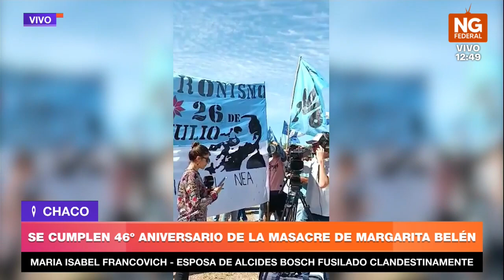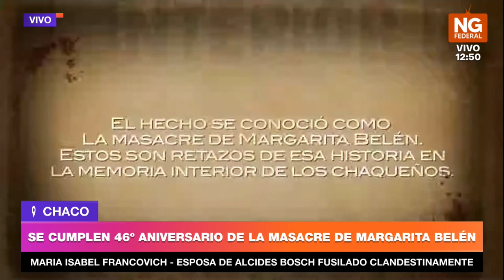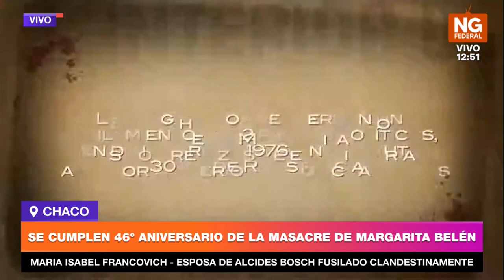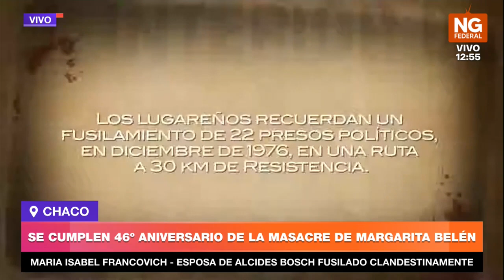NGFEDERAL - FRANCOVICH - SE CUMPLEN 46º ANIVERSARIO DE LA MASACRE DE MARGARITA BELÉN - CHACO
Se recuerda la tortura y asesinato de un grupo de detenidos y detenidas políticas en un operativo conjunto del Ejército Argentino y la Policía del Chaco el 13 de diciembre de 1976, cuando se dirigían a la provincia de Formosa. Desde la Comisión Provincial por la Memoria convocaron a participar del programa de actividades por la memoria.